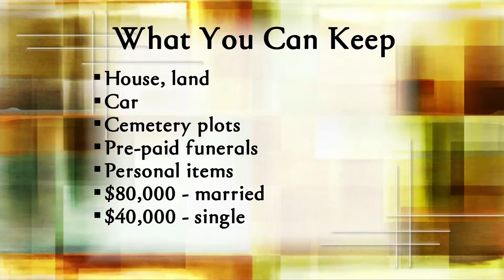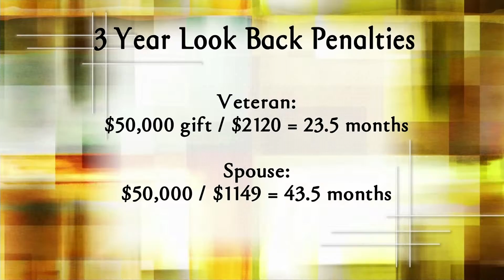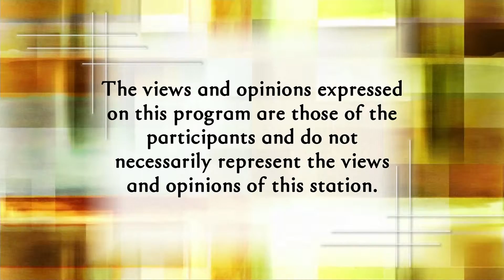Golden Opportunities Solomon, Steiner and Peck show #781 1/17/2016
Be ready! Changes are coming to veterans’ benefits.
We’ll propose ways to prepare.